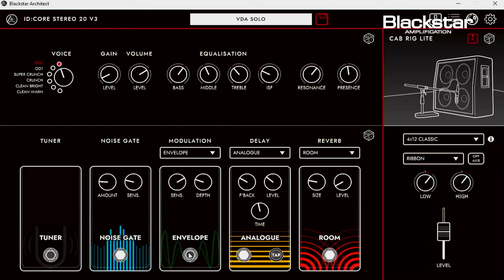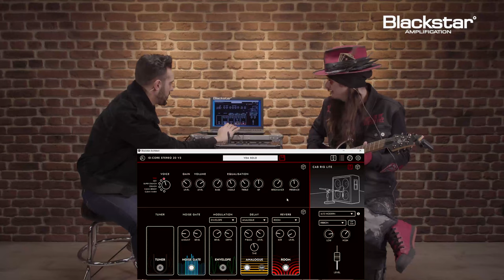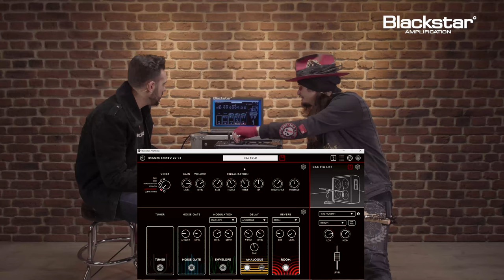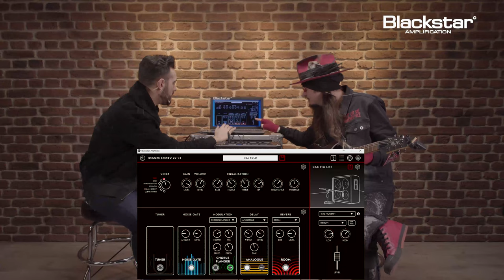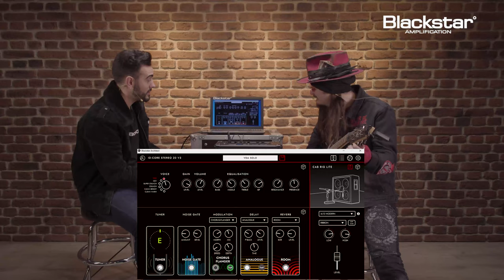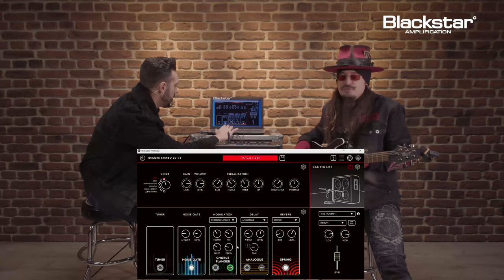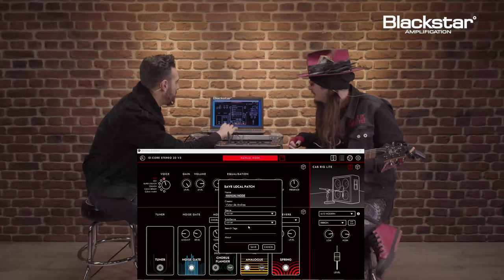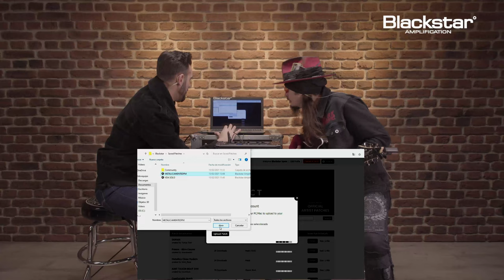EN ESPAÑOL | ID:Core V3 con Victor De Andres (guitarrista de Mago De Oz) | Blackstar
Nos pusimos al día con @victordeandres (de Mago de Oz) para crear algunos sonidos personalizados con el nuevo amplificador ID:Core V3 y el software Architect. Ya puedes descargar los sonidos de Victor directamente a tu amplificador ID:Core desde este enlace -

ID:Core V3. Los amplificadores domésticos con mejor sonido del mundo, ahora actualizados para el músico de hoy en día.

Ya seas un profesional o un principiante, cuando tocas, queremos que disfrutes siempre de la mejor experiencia posible. Esta es la razón por la cual el equipo de I+D responsable de nuestros amplificadores profesionales, diseñaron también el nuevo ID:Core V3.

Una innovación y conectividad únicas ofrecen a los guitarristas el mejor sonido desde el momento en que enchufen su guitarra a este ampli.

Su sonido inmersivo y con tecnología Super Wide Stereo inspirará tu manera de tocar. Sus controles intuitivos para cualquier guitarrista se combinan con una gran programabilidad para ofrecer un rango de sonidos impresionante que va de limpios cristalinos a distorsiones de alta ganancia.

Utiliza un cable mini Jack TRRS para conectarlo a tu teléfono móvil y poder realizar streaming en directo, además, su salida USB te permitirá realizar grabaciones sencillas conectándolo directamente a tu ordenador.

Nuestro software gratuito Architect, te permitirá acceder al revolucionario simulador de pantallas Cab Rig Lite así como a ajustes mas precisos y gestión de bancos de sonido.